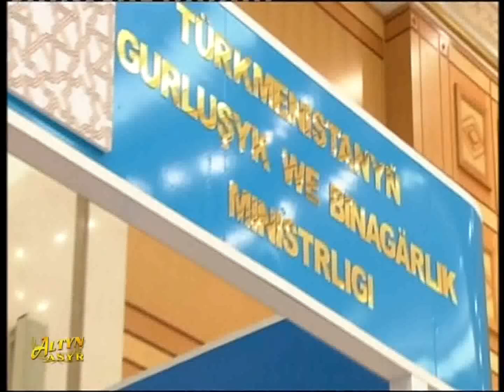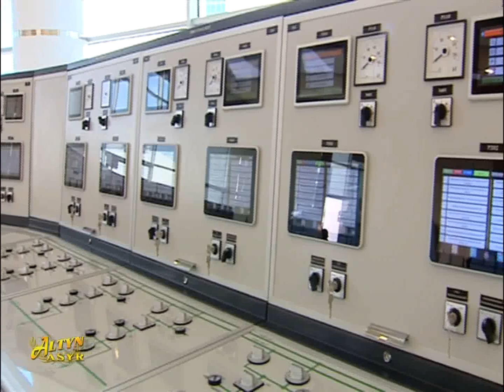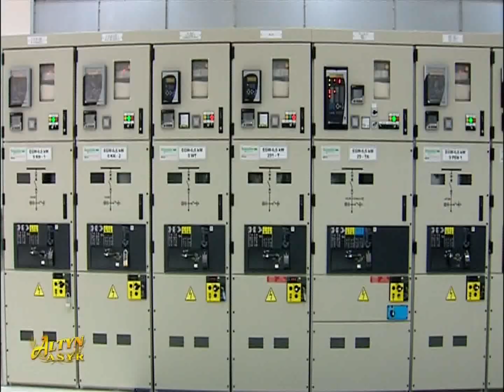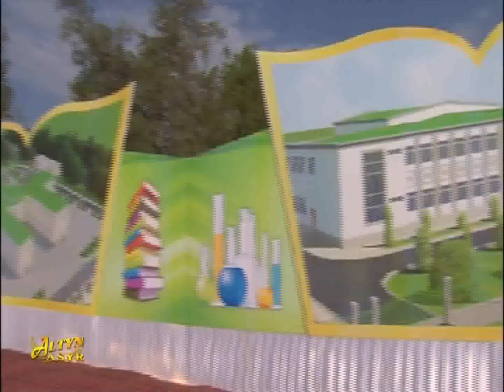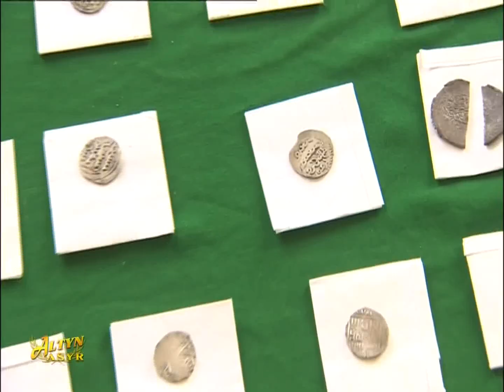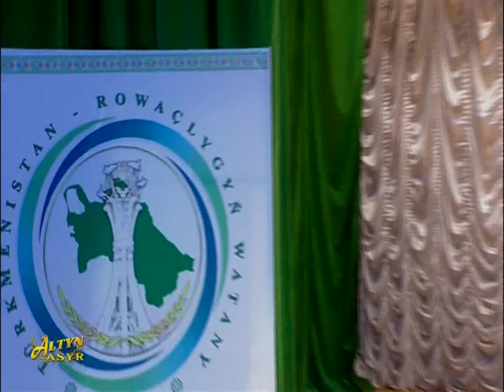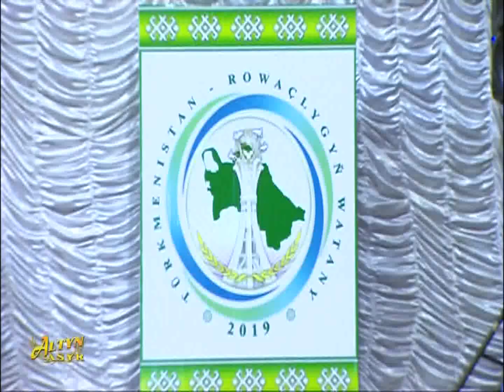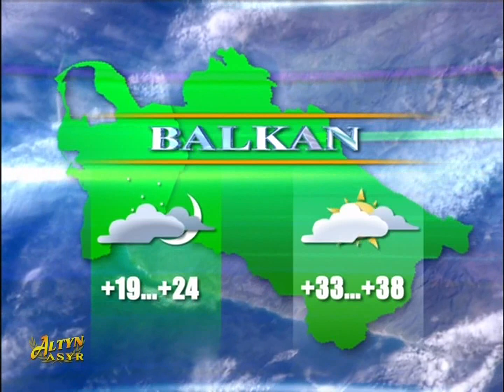Watan Habarlary 13.07.2019